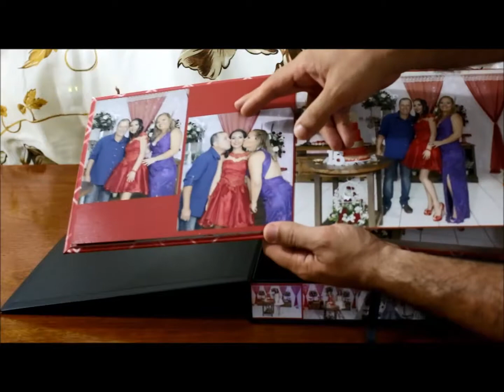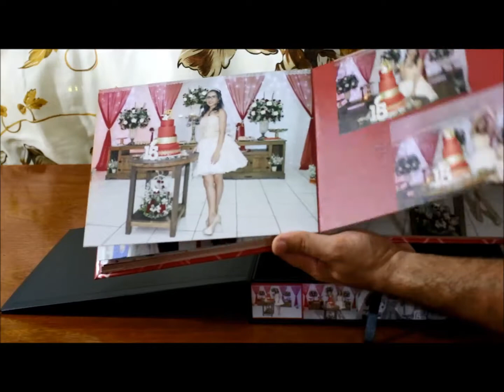Álbum Nikole 15 anos 20x25cm